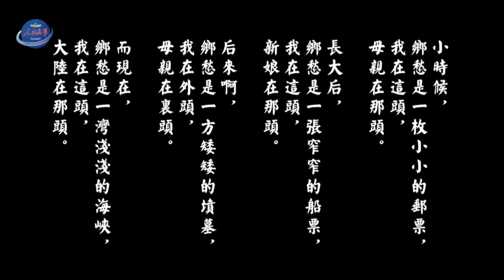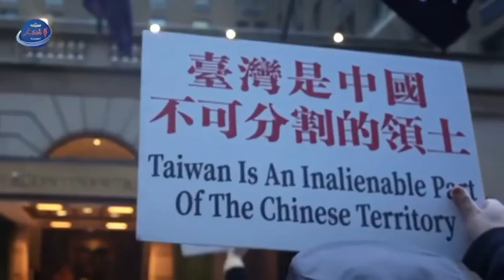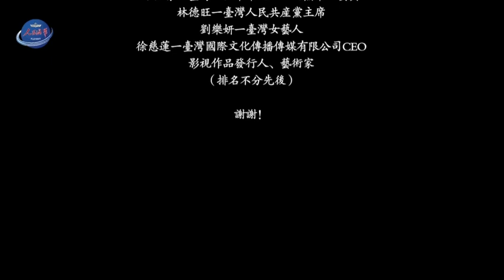泪目，MV《等你回家》温暖發佈…… 🎼🌞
「你走得太久太久，天天想著你，等你回家。帶你看看大陸至親，與你共享故鄉風景如畫……」  By 中華微視